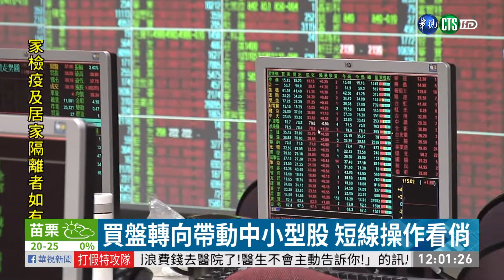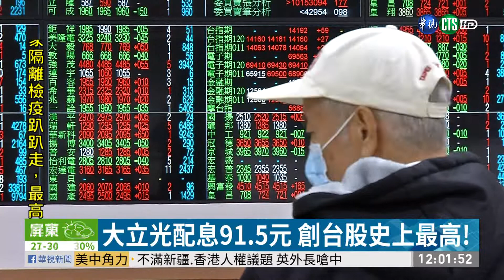大立光配息91.5元 創台股史上最高!｜華視新聞 20210223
來看到這個令人羨慕的消息，股王大立光配息91.5元，創下台股歷年來最高股利，總共要發出122.7億元的現金！主要是大立光現金水位超過千億元，相當充足，公司決定大方發股息，讓投資人相當驚喜。而台股牛年開紅盤後，市場資金輪動，目前買盤轉向中小型股，像是最近疫情趨緩，觀光股也開始反撲！